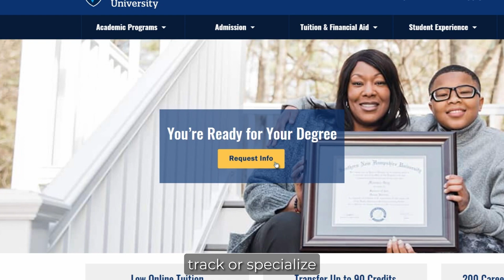Are Cyber Security Careers Still Worth it in 2024?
In this video, I walk you through 5 reasons as to why I believe a career in cybersecurity is still worth pursuing in 2024.